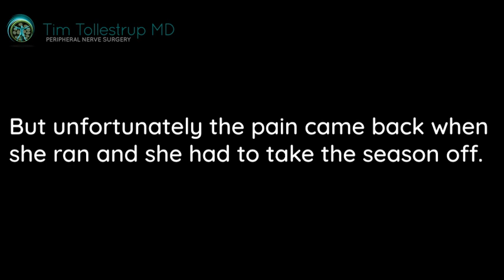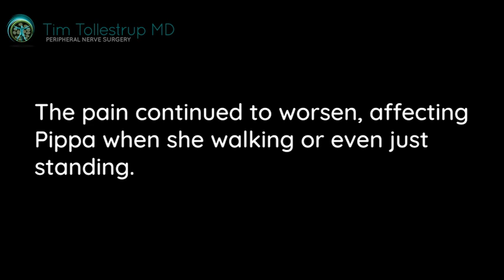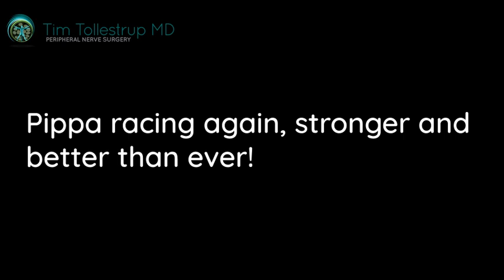ACNES - Anterior Cutaneous Nerve Entrapment Syndrome - Relief with Nerve Surgery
Pippa is young athlete who developed excruciating pain while running.
The pain was so intense she had to quit the sport she loved.
She saw dozens of doctors and endured countless tests and scans but no one could understand or treat her pain.
Her dad found videos on YouTube about other young athletes treated by Dr. Tim Tollestrup, a pain-focused peripheral nerve surgeon.
Pippa traveled across the county to see Dr. Tollestrup who performed a simple procedure that eliminated her pain.

“My name is Pippa. I’m 16 years old and I’m a senior in high school. I enjoy running both track and cross-country.
When I was running towards the end of my freshman year, I developed a pain in my side. It was a sharp pain on the right side, just a few inches away from my belly button and it worsened as I continued running.
I tried over-the-counter painkillers like ibuprofen and Tylenol, but none of them gave me relief. The only thing that worked was if I stopped running, which was very annoying when I was trying to practice.
I saw a total of 12 doctors, had three MRIs, two CT scans, numerous blocks and three steroid injections.
Each doctor diagnosed me with something different. First it was a stress fracture then it was hip dysplasia and an ovarian cyst but all those were wrong with many painful and expensive tests.
I was beginning to lose hope when my dad showed me one of Dr. Tollestrup‘s videos. The symptoms of the person in the video were very close to my symptoms just in a different place.
My dad and I decided to fly out and meet with Dr. Tollestrup in Nevada even though we lived in Florida.
During our meeting with him, I immediately noticed a difference between him and the other doctors. He was not confused by my symptoms. He even explained to me what he thought the problem was.”

Tim Tollestrup MD/Pain-Focused Peripheral Nerve Surgeon

“The fact that she had seen all these other doctors and undergone all the imaging studies and had a million work up and nothing had come up just means that it is most likely a peripheral nerve problem of some sort.
Based on her description, it was clear that this is very likely to be an entrapment of one of the small anterior cutaneous nerves in the abdomen.
We gave her a diagnostic block in that area and that temporarily eliminated her pain.
Based on the success of the diagnostic block, it was straightforward to just take her to the operating room, make a small incision directly over the area of tenderness and then carefully dissect down and find the nerve that was the problem and then address it.”

Pippa

“It was a very short procedure with little recovery time. A month later I was able to go back to running short distances with only minor pain.  But as I built up my endurance, the pain lessoned and lessoned until one day it was completely gone.

Thanks to Dr. Tollestrup’s videos like this one, I was able to get back to doing what I love pain-free. He was calm and very understanding of my situation. For the first time I felt as if someone finally understood what was going on.
If you’re having symptoms similar to mine, I greatly encourage you to contact Dr. Tollestrup. Maybe he can help you just as much as he’s helped me.”